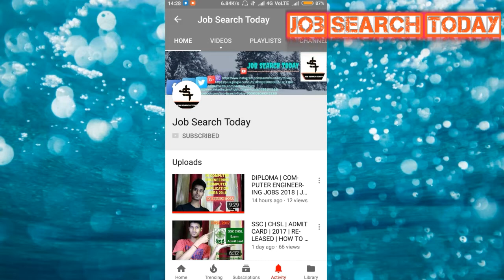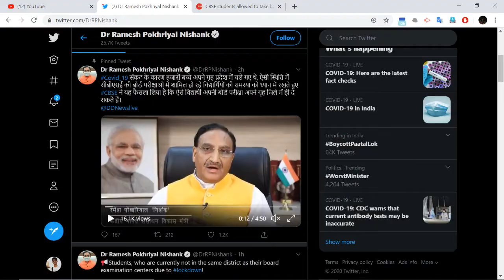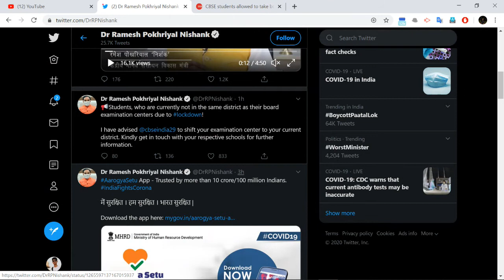Important announcement or Twitt by Hon. MHRD Minister regarding CBSE 10th and 12th examination....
Books for this vacancy:-

Book 1:-

My Gears:-

Camera 200D

Camera 200D

Tripod 1

Tripod 2

Gorilla Pod 1

Gorilla Pod 2

Mic 1

Mic 2

Hard Disk 1TB